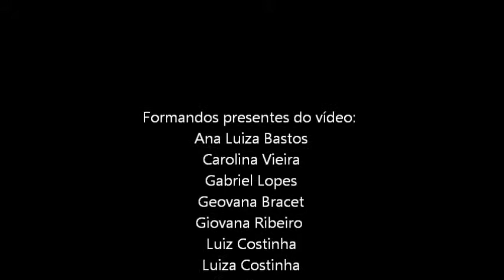Entrega dos canudos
Formatura do nono ano do Colégio Primeiro de Maio.
Entrega dos canudos - Colação de Grau.

Ana Luiza Bastos, Carolina Vieira, Gabriel Lopes, Geovana Bracet, Giovana Ribeiro, Luiz Costinha e Luiza Costinha.
Meus lindinhos estão crescidinhos. hihi